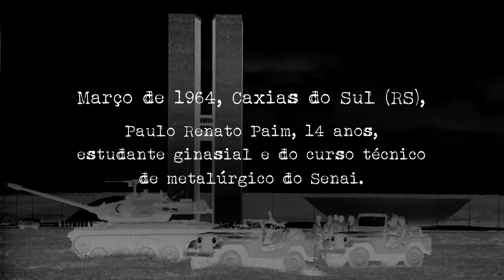Paim: Só quem viveu a ditadura sabe o quanto é importante a liberdade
Aluno do ginasial em março de 1964, quando estourou o golpe de 64, o senador Paulo Paim (PT-RS) teve que deixar os estudos por pressão dos militares. Nesta entrevista especial da série "Memórias do Golpe", Paim afirma que só quem viveu a ditadura sabe o quanto é importante a liberdade.